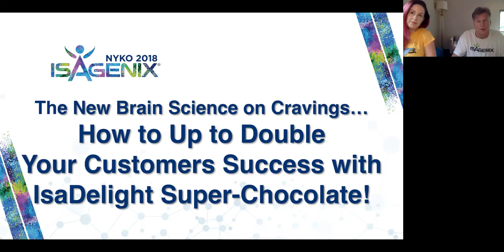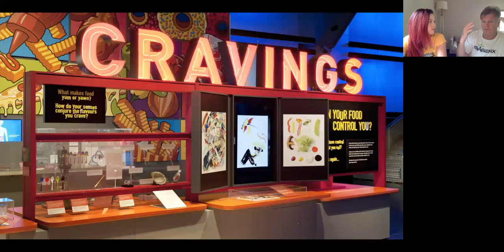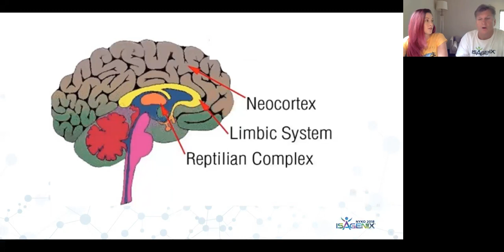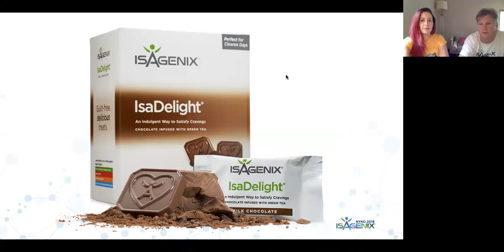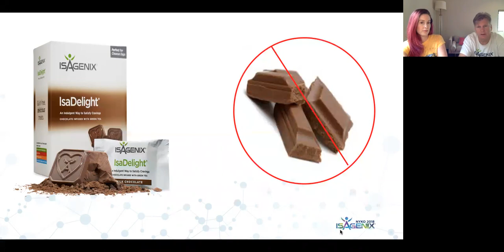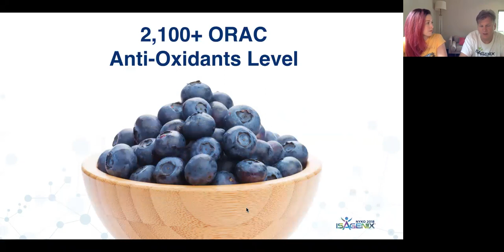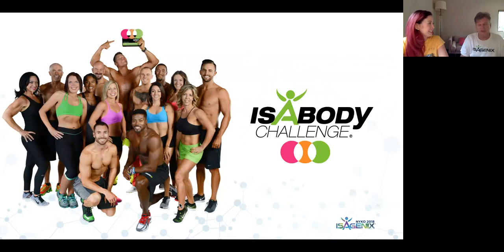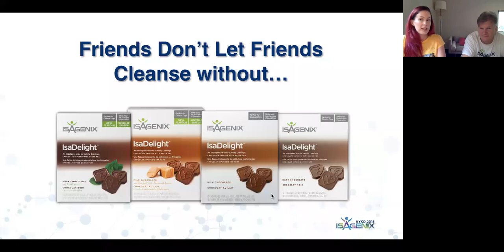Team EZ Europe - The New Brain Science Behind Cravings with Dr. Paul Anderson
The New Brain Science Behind Cravings...

How to Up to Double Your Customers Success with IsaDelight SuperChocolate !!!